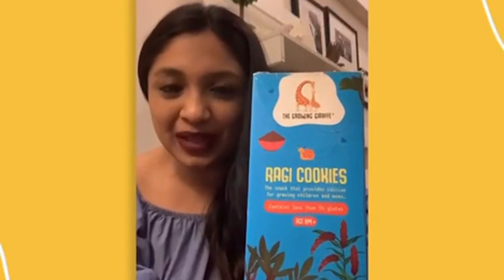The Growing Giraffe Natural & Healthy Ragi Cookies Nutritional Snacks for Everyone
The Growing Giraffe Natural & Healthy Ragi Cookies (Nutritional Snacks for Everyone) | No Refined Flour & Sugar, No Hydrogenated Oils, No Artificial Preservatives, Flavour & Colour Best for Snack : These cookies are suitable for everyone because it contains no honey or nuts. They have a high oat content, which is good for fibre. What's more, they contain less than 5% gluten.
Benefits : Ragi has the highest calcium content of any cereal, making it ideal for bone development. It also contains a lot of fiber and iron. Jaggery contains minerals like iron, calcium, sodium, and potassium. It also contains important vitamins that are good for everyone and help with immunity.
Healthy & Natural : There is no refined sugar, flour, hydrogenated oils, chocolate, or any artificial preservatives, flavours or colours.
Easy to Chew : The texture is intentionally made soft so that everyone can chew it.
Package Contents : Pack of 2 (200 Grams each) of Ragi Cookies